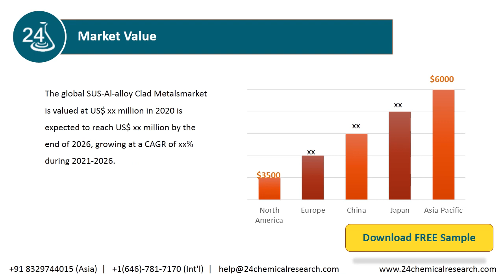SUS Al alloy Clad Metals Market Size, Status and Forecast 2020 2026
The probable scenario is expected to grow by a xx% in 2020 and the revenue will be xx in 2020 from US$ xx million in 2019. The market size of SUS-Al-alloy Clad Metals 3900 will reach xx in 2026.